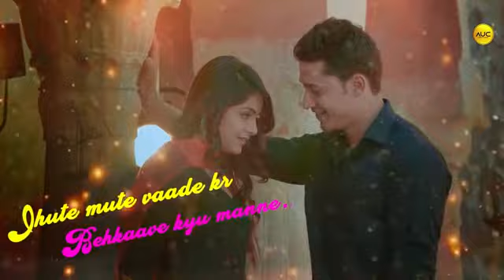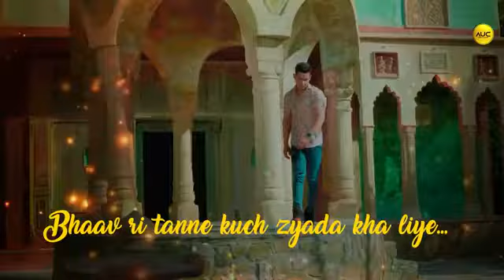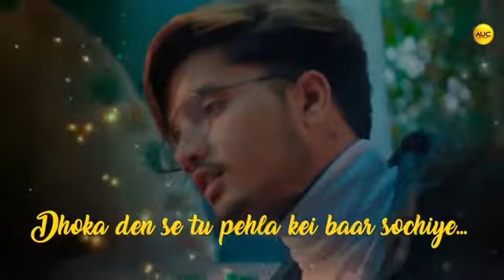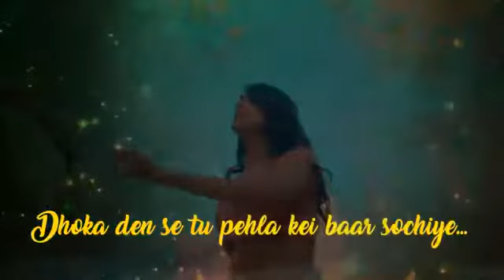Pyar karne Wale tane milenge bahut Dhokha Den se to pahle Kai bar soch ye new song Sandy Singh' 🌹